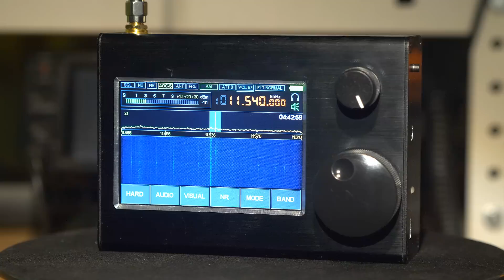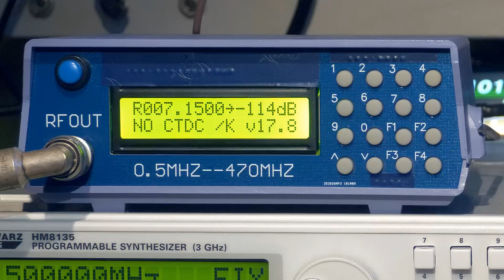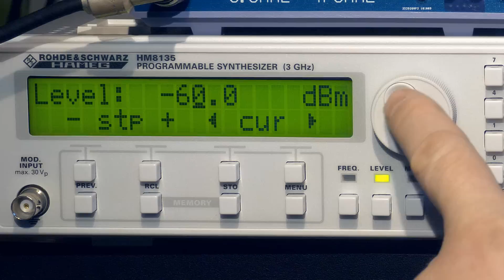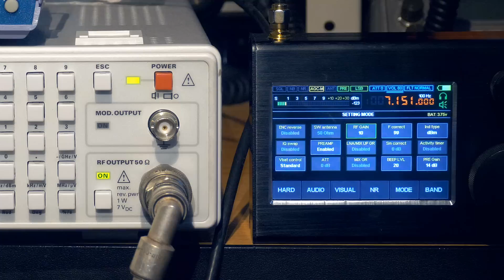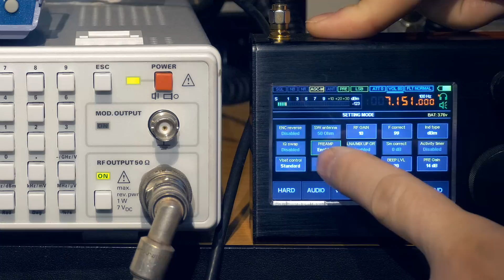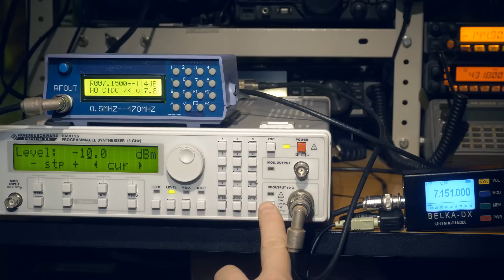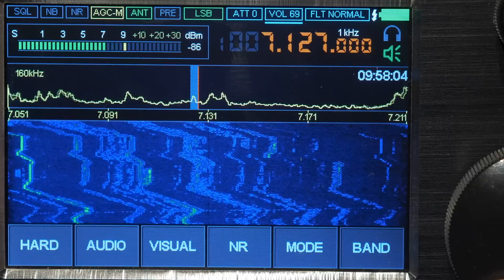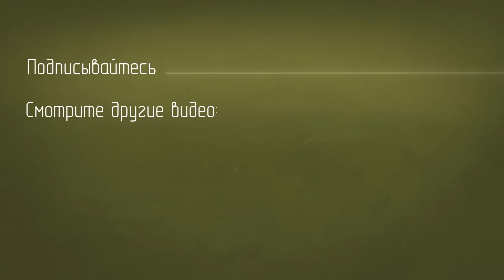Малахит-DSP. Динамический диапазон. Сравнение с Belka-DX на КВ.